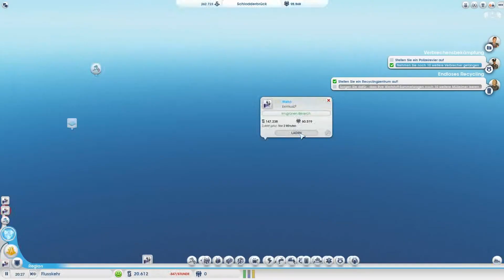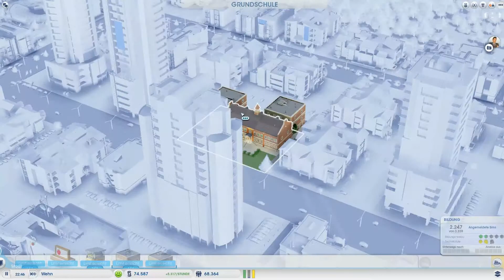Let's Play Sim City #022 [HD+] (ALLES BRENNT)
|SIMCITY|
Simulation von MAXIS / EA GAMES (2013).

Kommentiertes Gameplay von EximiusLP (2013).